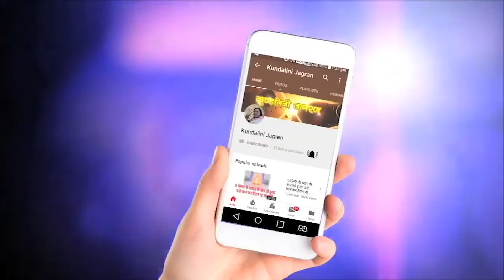रोशनी और अंधेरे का युद्ध चल रहा है | Hindi Speech Mata Ji Nirmala Devi 25.11.1973